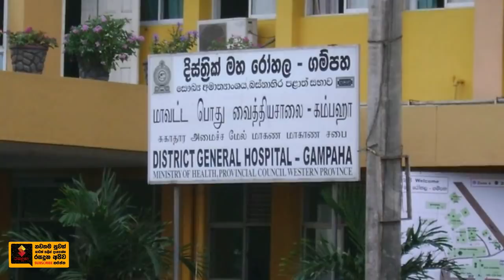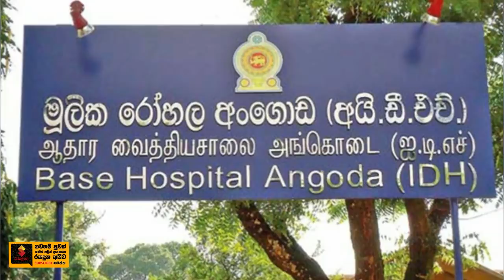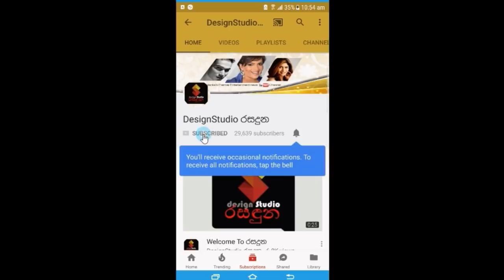කොරෝනා දෙවන රැල්ලෙන් රටම කතාකල බ්‍රැන්ඩික්ස් කම්හලේ සේවිකාව මුල් වරට සියල්ලම හෙලිකරයි. Story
දිවුලපිටියේ පොලිසියේ මහත්තුරු මට මහ කැත විදිහට බැන්නා...
ඇයි මහත්තයා අපිට මෙහෙම කතා කරන්නේ,ගාමන්ට් රැකියාව කළාට අපි වනචර ගෑනු නෙමෙයි
කොරෝනා දෙවන රැල්ලෙන් රටම කතාකල බ්‍රැන්ඩික්ස් කම්හලේ සේවිකාව හැඩූ කදුලින් සියල්ලම හෙලිකරයි .Story